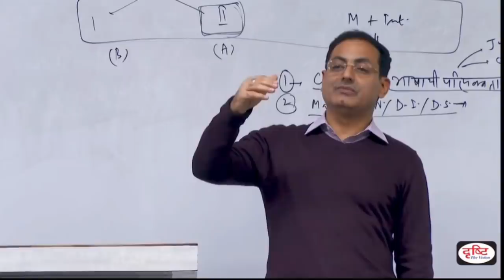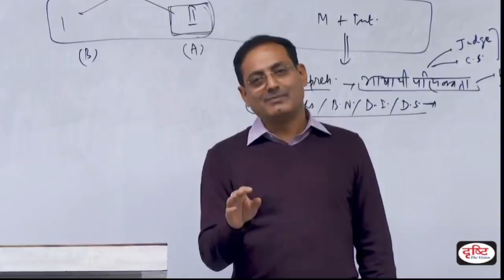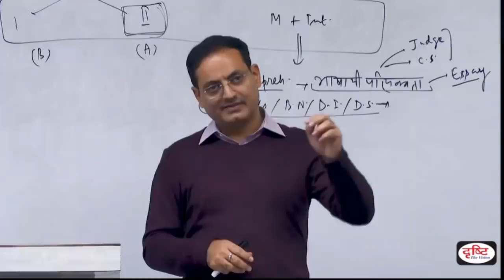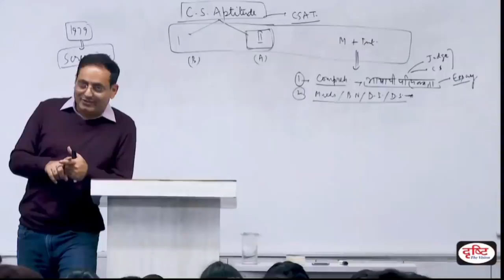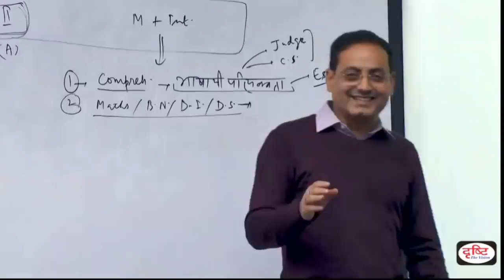When arts student become IRS by Dr Vikas Divyakirti Drishti IAS